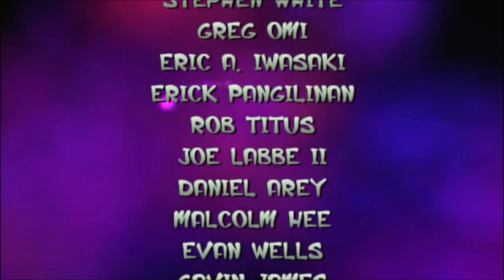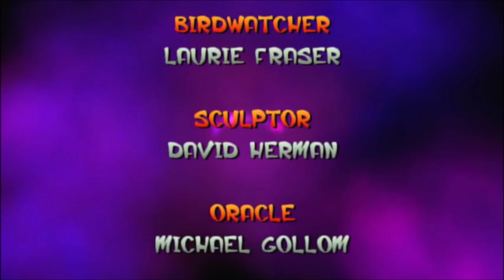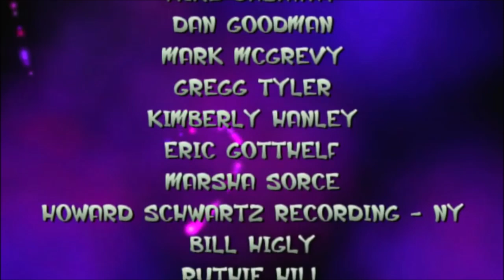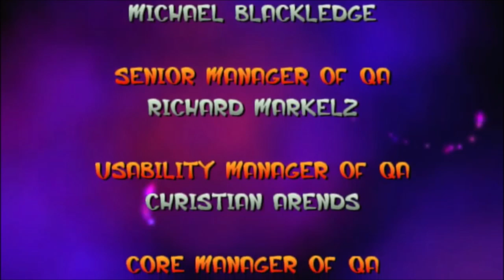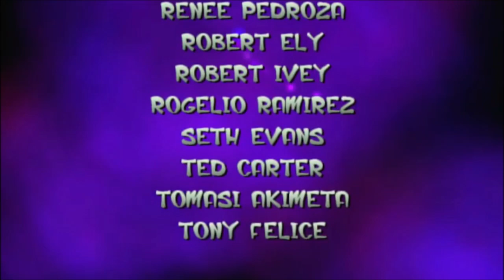jak and dexter 1 the end